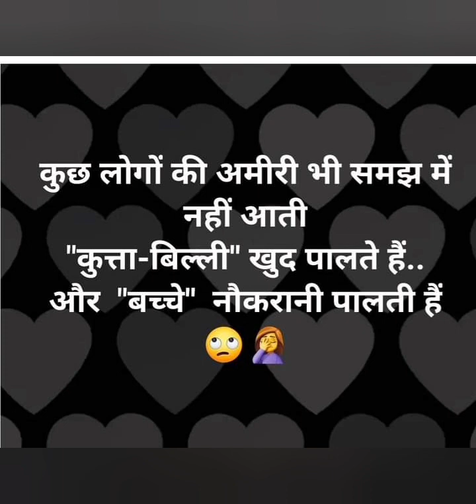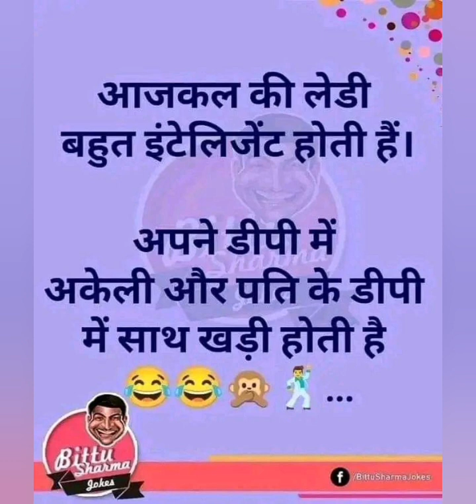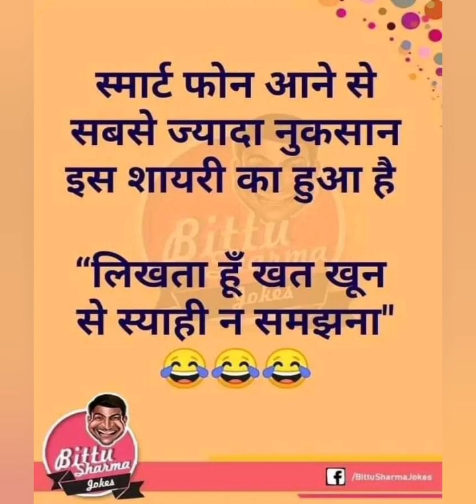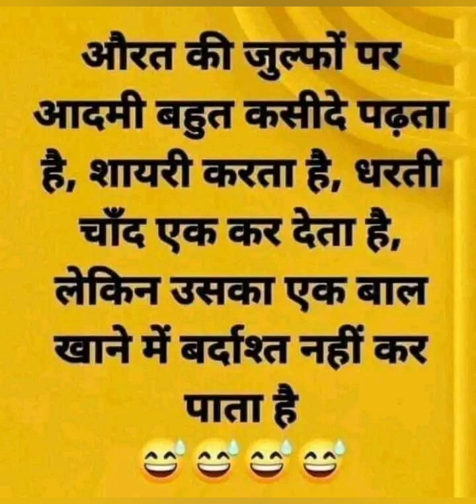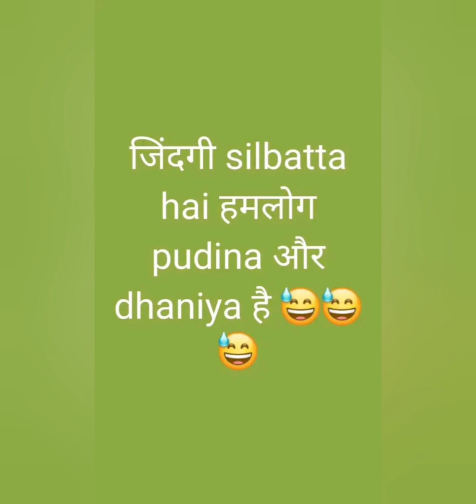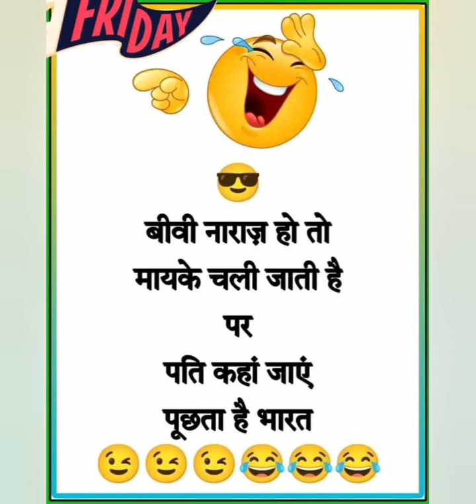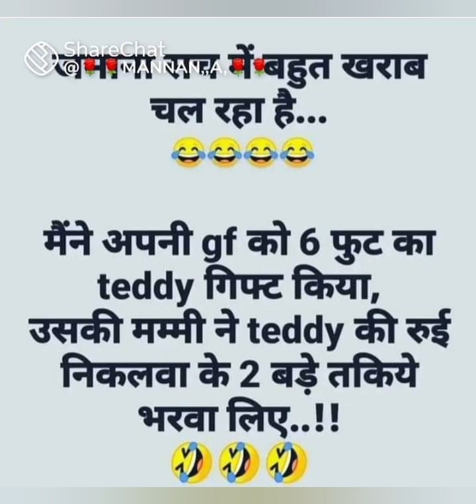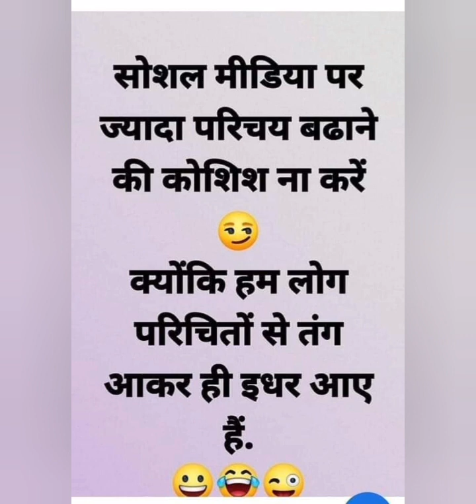📢Funny Jokes Status#JAGRUTI😃Smile Dose WORLD🌎message#📢Comedy Overloaded Viral video#Lot Pot Jokes📣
JAGRUTI Smile Dose 😃 Status
happy Status
Smile Overloaded Viral
# Lot Pot Jokes
# Chutkule in Hindi
# Funny shayri
# Funny Status 😄
Funny comedy video
Funny Jokes
Funny Status to make you smile every day
Funny Quotes
comedy shayri
Best Funny Status